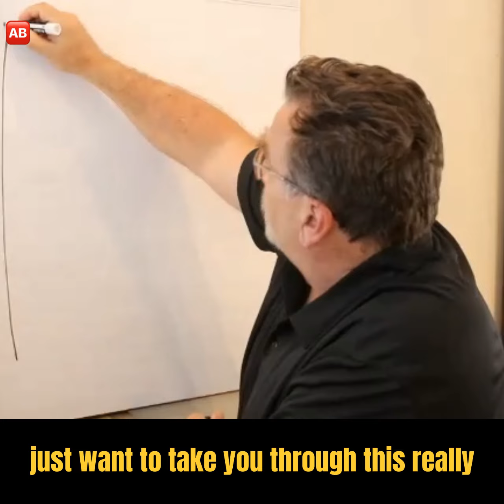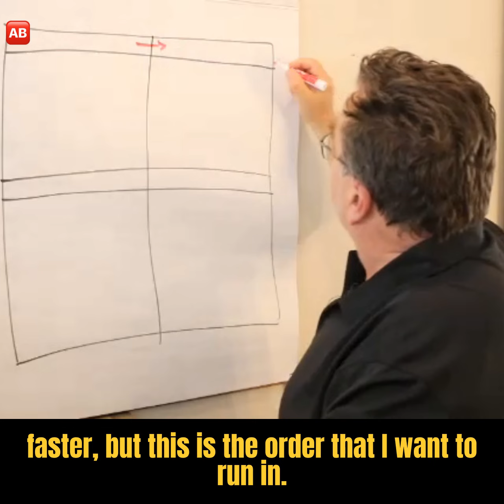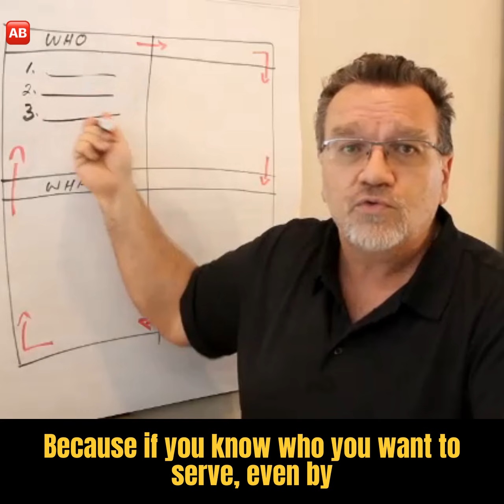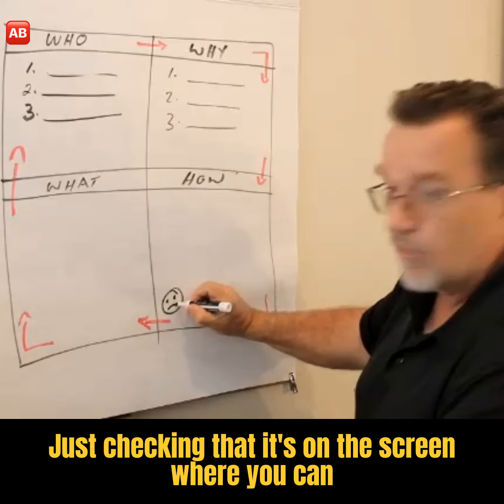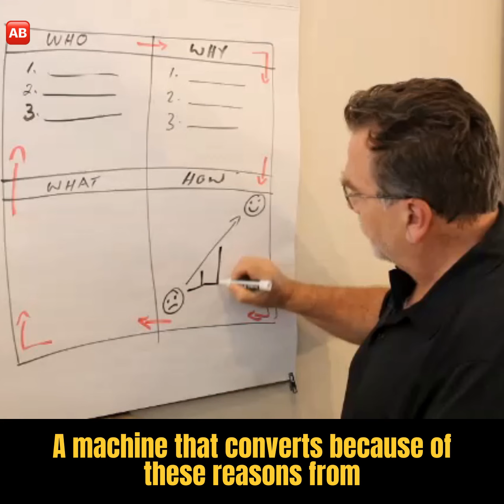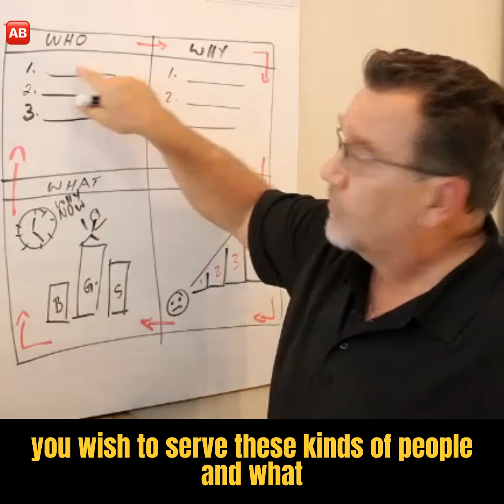Struggling to attract clients / capital / partners ? This one shift by Anric will shift everything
Listen to the legendary Fund Whisperer @AnricBlatt invoke one mind shift tht will change your RaisingCapital and Client Attraction game forever